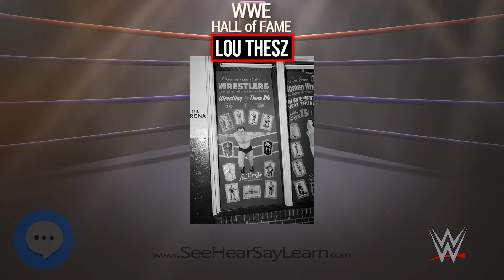Lou Thesz 💪🤼 WWE Superstars 🤼💪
Lawrence Robert Shreve (born January 11, 1941), better known by the ring name Abdullah the Butcher, is a Canadian retired professional wrestler. He has a reputation for being involved in some of the most violent and bloody hardcore wrestling matches of all time.